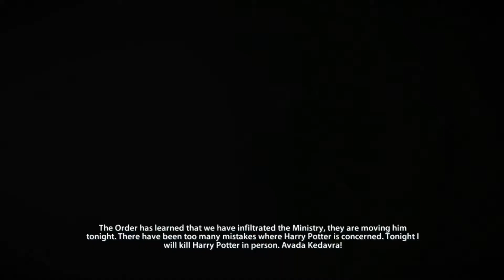Harry Potter and the Deathly Hallows - Episode 1 - Gamer And His Girl - Nothing Like The Book!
Shreha's favorite book series meets Carter's favorite entertainment medium. Hmmmmm let's see how this turns out.